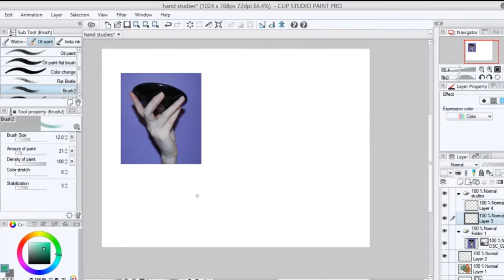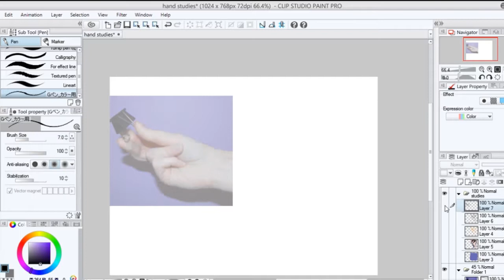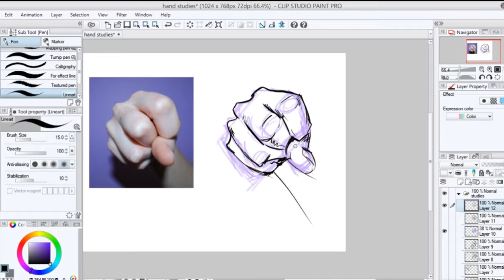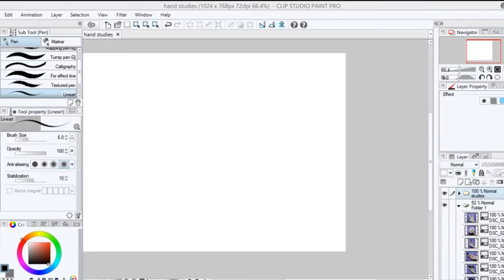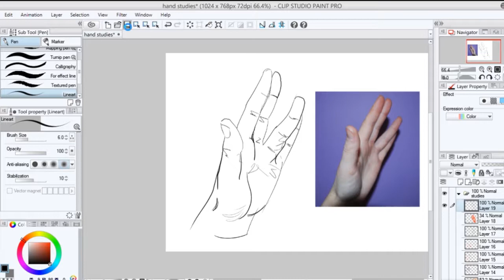Improving your art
I talk about generally improving in art while doing a hand study!
Let me know if you have any requests for topics for me to do!